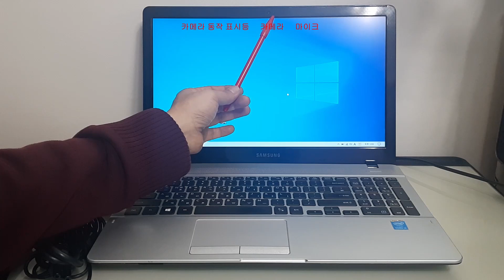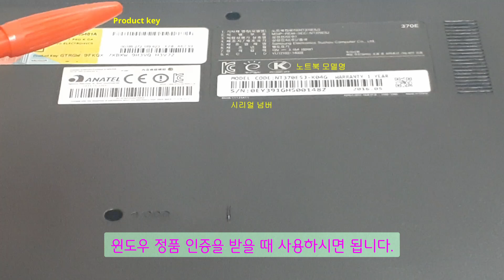[교사 노트북] #01 노트북 구조 (feat. 구영샘)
선생님들이 매일, 그리고 하루 종일 사용하는 노트북에 대해
시리즈로 영상을 제작하려고 합니다.
댓글로 의견을 주시면, 영상 제작에 반영하도록 하겠습니다.

🌼 교사 노트북 마스터 컨텐츠 목록(예정 포함)
교사 인사 발령으로 내용 수정하였고(2.1.)
13-21번 영상은 기존 영상입니다.

1. 노트북 구조                 13. 교육청 메신저(여기부터 기존 영상)
2. 분해, 업그레이드        14. 알PDF(PDF 편집)
3. 윈도우 10 설치           15. 엣지 유용 기능
4. 윈도우 세팅                 16. 스팟마우스
5. 알쓸잡 프로그램         17. 대용량 파일 전송
6. 컴퓨터 사양                 18. 구글 계정 자료 내 계정으로 전송
7. 배터리                          19. 구글 공유(실시간 학사일정 확인)
8. 프린터 추가                  20.연수 등록부 온라인 서명
9. 주변기기(거치대 등)   21. 전자칠판 연결
10. 디스플레이 확장
11. 노트북 백업
12. 하드 복제

22번 부터는 틈틈히 촬영하여 업로드 하겠습니다.

📷 촬영: 핸드폰(A8)
🎤 마이크: BY-M1(만원, 현기샘의 체육교실)
🎬 편집: 다빈치 리졸브

🔖Tags.